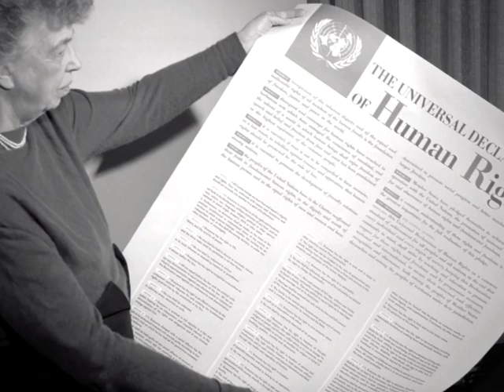70 años de la Declaración Universal de los DDHH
Hace 70 años el mundo se ponía de acuerdo en que todos los seres humanos nacemos libres e iguales en dignidad y derechos.
Vida, educación, libertad, igualdad, justicia, no discriminación, paz...
Los derechos humanos son valores universales.

Hoy -a 70 años de la Declaración- el Auditorio Nacional del Sodre junto a Naciones Unidas Uruguay se unen para celebrar y defender los derechos humanos.

Porque la cultura también es un derecho, trabajamos día a día para que puedas ejercerlo,

Audtorio Nacional Sodre- Montevideo, diciembre de 2018